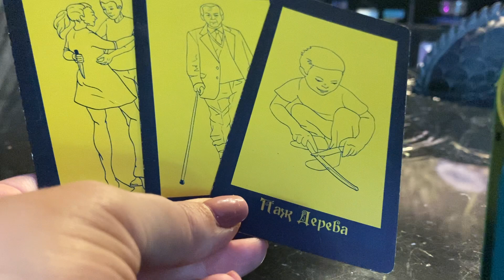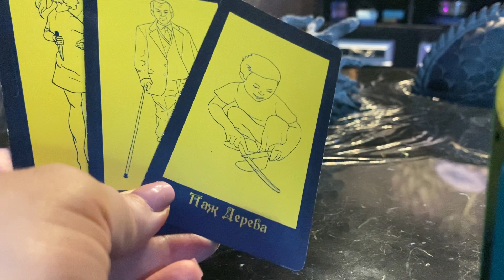Что ждёт Овнов в 2023 году?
Алёна Полынь, делает предсказания для всех знаков зодиака на 2023 год. Это видео предсказывает, что ждёт Овнов в 2023 году.